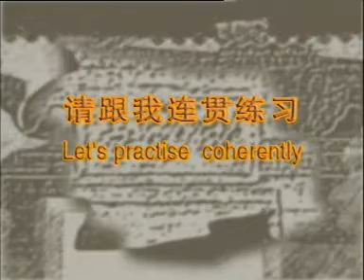Drunk sword 3